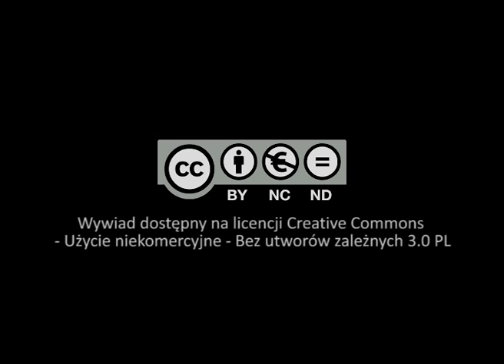Ks. Feliks Folejewski o Janie Pawle II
Ks. Feliks Folejewski (1934–2015) -  pallotyn, ojciec duchowny Seminarium, apostoł Bożego Miłosierdzia - opowiada o obchodach milenijnych 1966 r. z udziałem Prymasa Wyszyńskiego i kard.Wojtyły. W nagraniu porusza następujące wątki:
- obchody Millenium Chrztu Polski w 1966 roku w Warszawie z udziałem Prymasa Wyszyńskiego i kard. Wojtyły; nagonka władz komunistycznych w związku z listem do biskupów niemieckich (00:24:19);
- wybór Jana Pawła II oczami Rzymian (00:29:30);
- zamach na Jana Pawła II i ostatnie dni prymasa Wyszyńskiego (00:30:49);
- spotkanie z młodzieżą pod kościołem św. Anny w 1979 roku (00:01:03);
- spotkanie z młodzieżą w Gnieźnie w 1979 r. (00:06:04);
- spotkanie z młodzieżą na Skałce w Krakowie (00:08:55)
- duchowość Papieża, stosunek do innych ludzi (00:10:50 do 24 minuty)